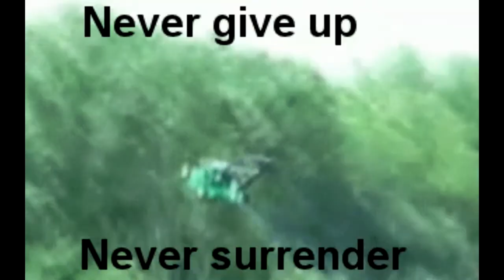the Spell You R Under